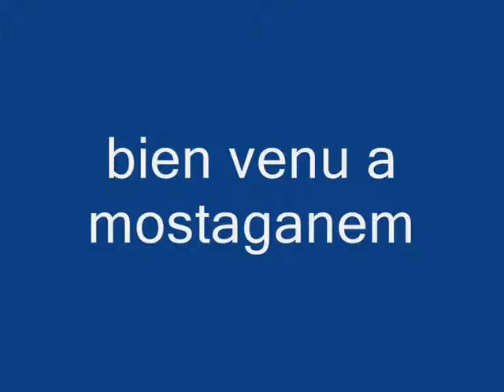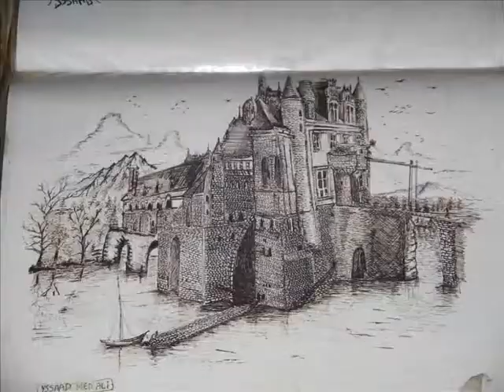mostag art style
yssaad mohamed ali